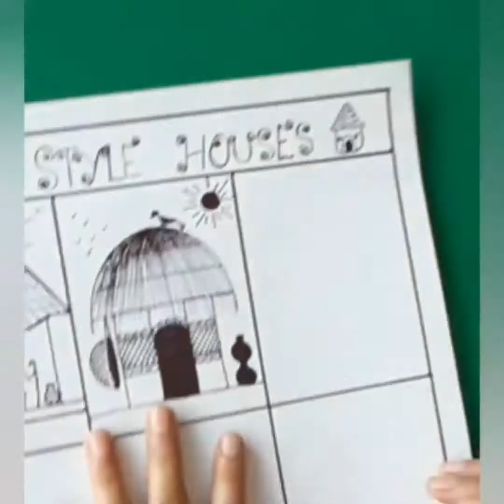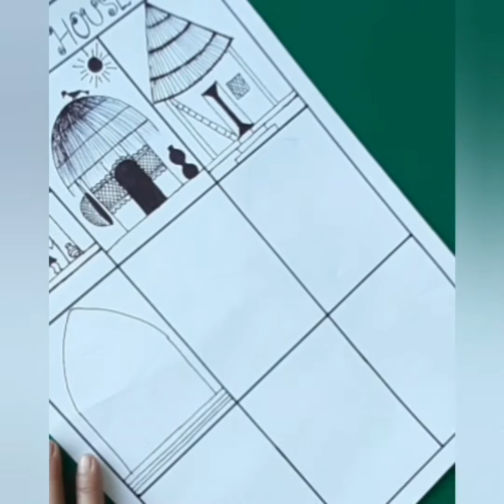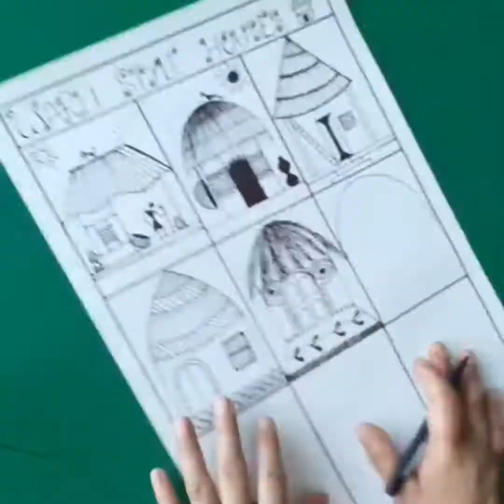Warli Style Houses || For Beginners || Easy Folk Art Drawing & Colouring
Hi Guys, today we're going to make Warli Art. If you don't know what Warli Art is about read the description below

The Warli or Varli are an indigenous tribe (Adivasi), living in mountainous as well as coastal areas along the Maharashtra-Gujarat border and surrounding areas. They have their own animistic beliefs, life, customs and traditions, and as a result of acculturation they have adopted many Hindu beliefs.

The Warli paintings essentially depict the basic principals of life which are main theme or basis of any tribe. Their major designs include the harvest season,celebration, wedding, rituals and births. The Warli houses also see a pattern in decoration and designs.

In olden days, Warli art was done on walls on special occasions. The painting would be done over a brown background which would basically be a mixture of mud and cow dung cakes. The white pigment used to draw shapes and figures would be a mixture of rice mixed with water and gum.